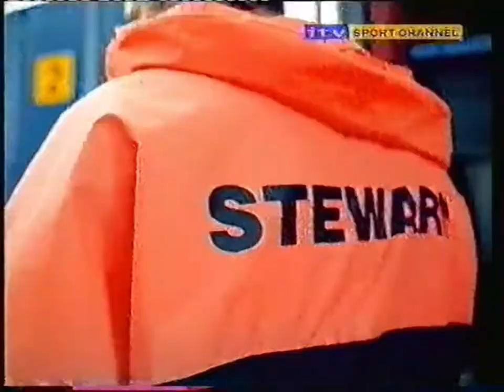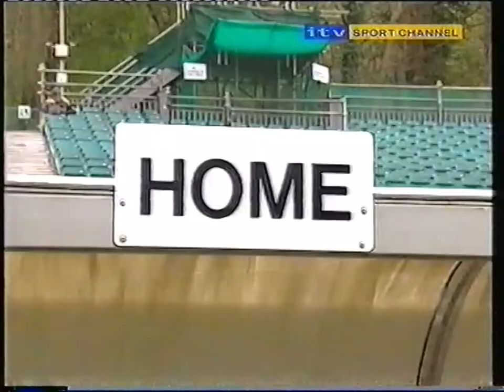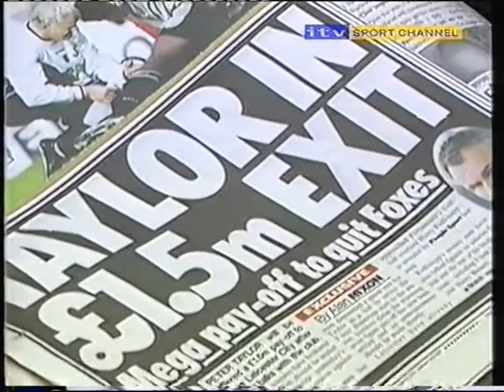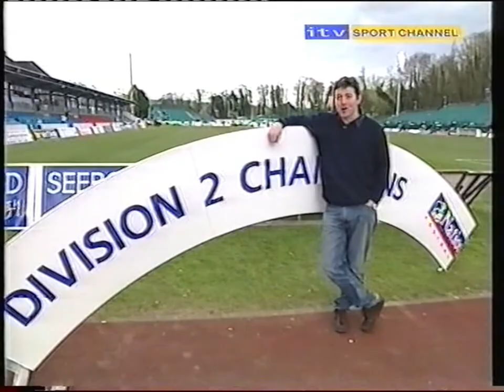Brighton Champions! Football 2nd, 14/04/2002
The ITV Sport Channel's dedicated Division Two highlights programme, Football 2nd, came to Withdean in April 2002 to see if Peter Taylor's Brighton could clinch back-to-back titles. With promotion already secured, if other results went the Albion's way then just a point against Swindon would be enough in the final home match of the 01/02 campaign. Presented by Ned Boulting with commentary from Dave Farrar.

Copyright ITV Sport Channel.